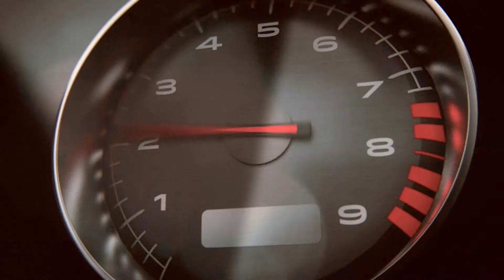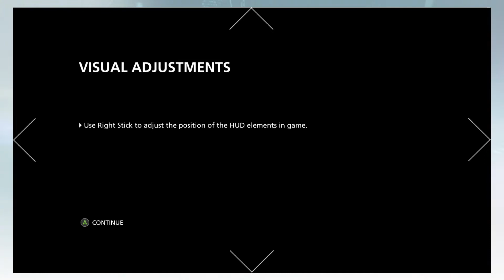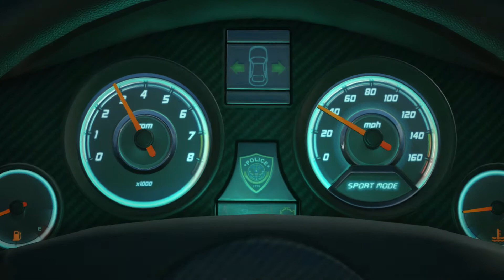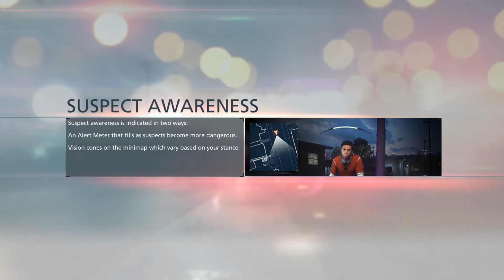Battlefiled Hardline I Xbox One I EA Access I 30 minut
Ochutnávka ze hry Battlefiled Hardline, díky přednostnímu přístupu EA Access na Xbox One.